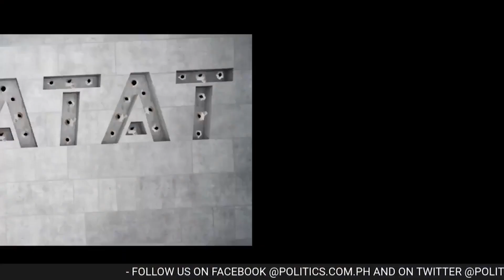RATATAT: Dr. Guido David may bet sa nakapasok sa Magic 12?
RATATAT kasama si OCTA Research Fellow Dr. Guido David!